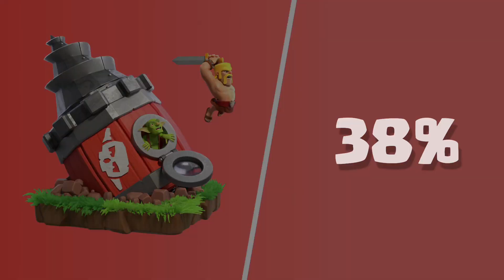*MAX* Siege Machines vs Town hall 7 - clash of clans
► MUST  WATCH